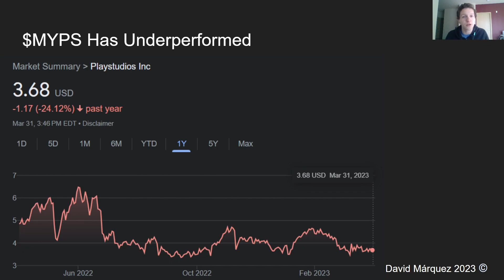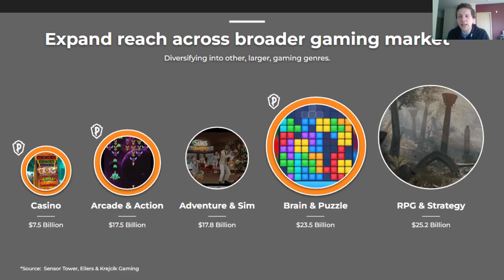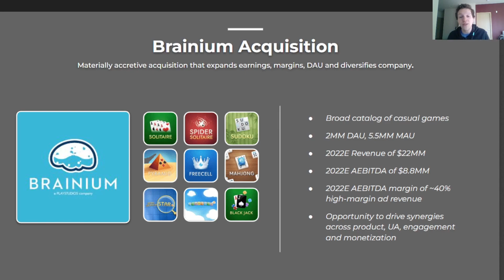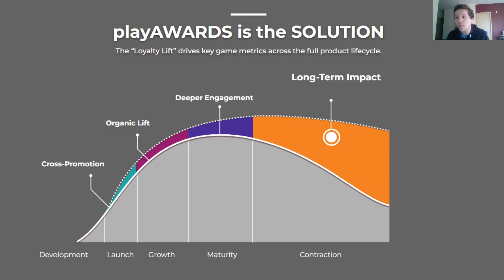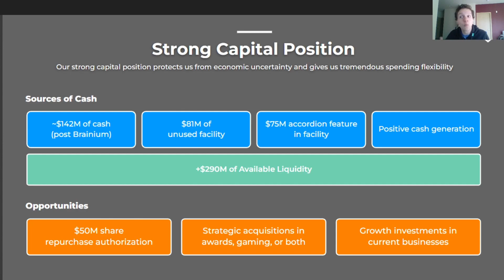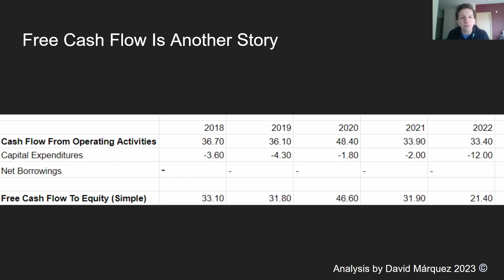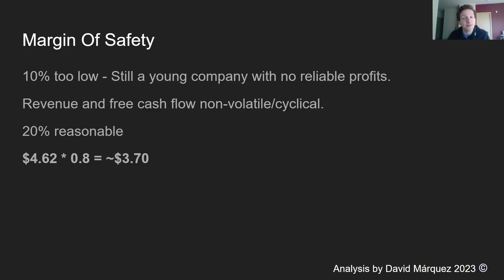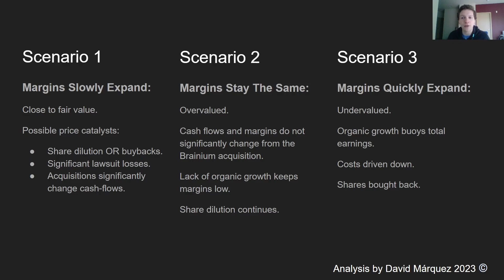Playstudios Stock Analysis | Should You Own MYPS Stock In 2024? | Gaming Stocks To Watch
Playstudios, or MYPS, is a gaming stock that has been through quite a steep decline in price since going public. Today I'll be analyzing and valuing Playstudios and applying a discounted cashflow model to determine whether It's a stock worth investing in.

Start your investment journey With 2 free stocks. Open an account and get a free stock! Deposit and get another free stock!

Open a free FDIC-insured savings account with Yotta! Every deposit helps you save money while entering you in our daily sweepstakes with prizes up to $10 million.